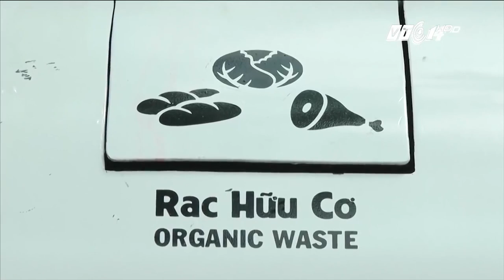VTC Tin Mới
VTC1 | Thừa Thiên Huế đã tiếp nhận và triển khai sử dụng 15 thùng rác thông minh - thân thiện môi trường vô cùng độc đáo.